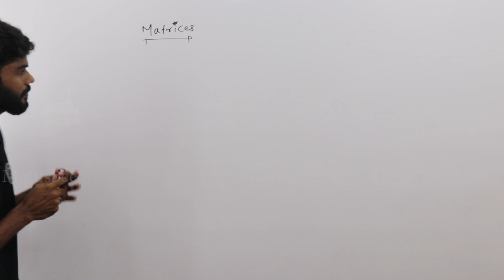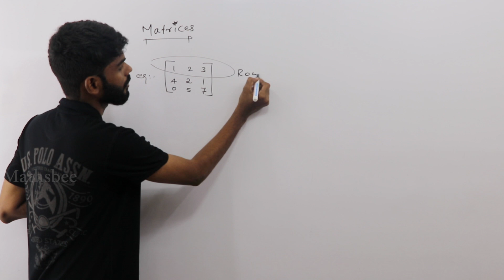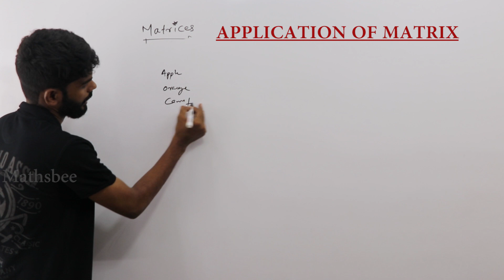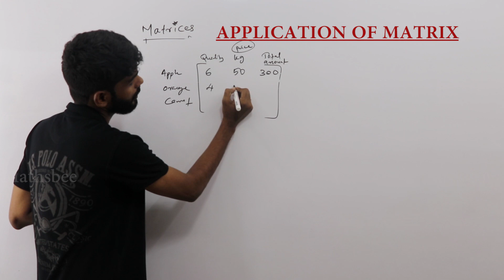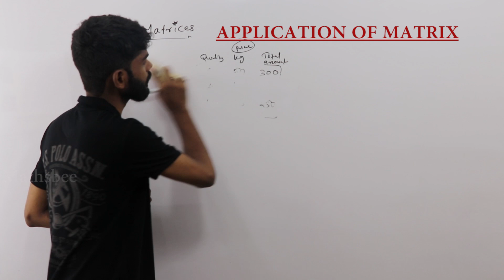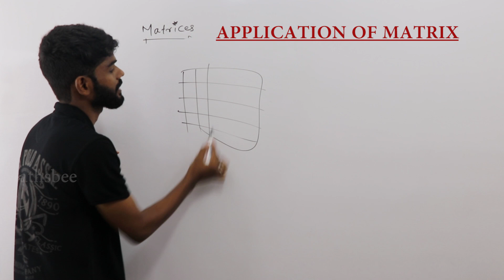Matrices Introduction(PART-1)|||KITE VICTERS Plus Two Mathematics Class 01(First Bell-ഫസ്റ്റ് ബെല്‍)